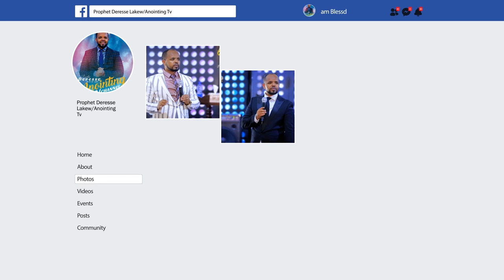አስደንጋጭ ሁኔታ...500,000 ሺ ብር ልክ አጋንንቱ ሲባረር…..Addis Ababa//አዲስ አበባ አጥቢያ//